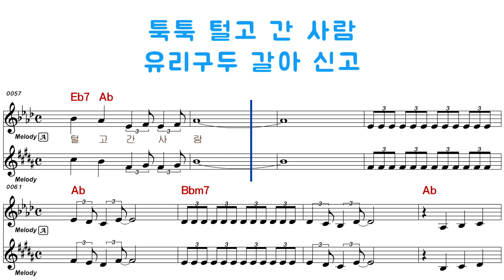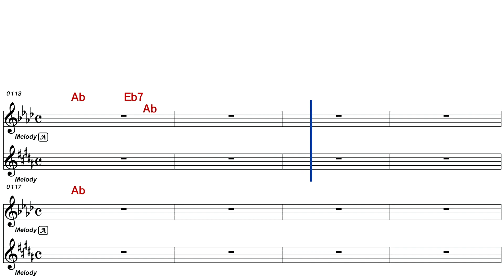김혜연 - 유리구두(남자키)13980